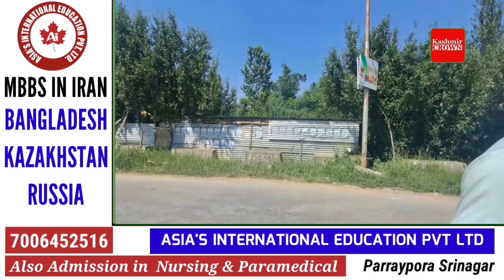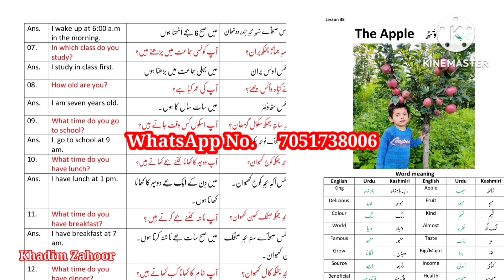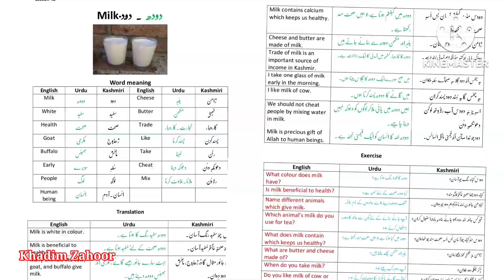Mout ko kowaa at Shopian Kulgam Road. Politician takes excuses that they are not in power and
Mout ko kowaa at Shopian Kulgam Road. Politician takes excuses that they are not in power and authorities remain Stuck up to their office and mass are making their cries on Ground.